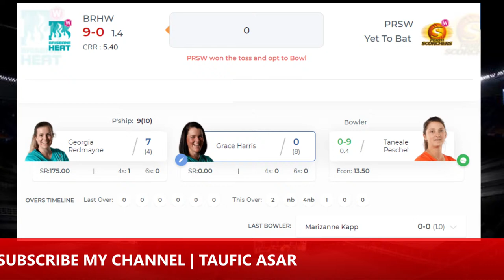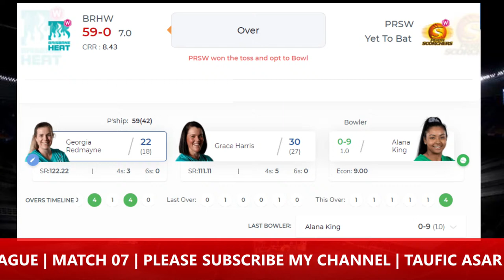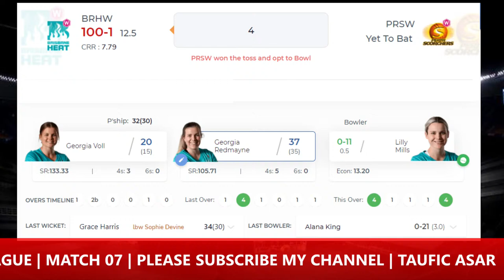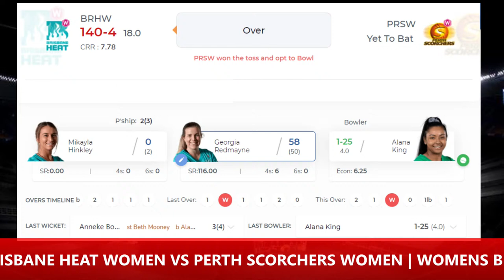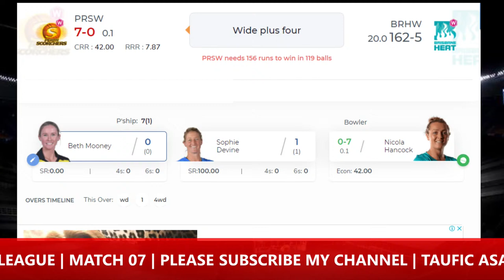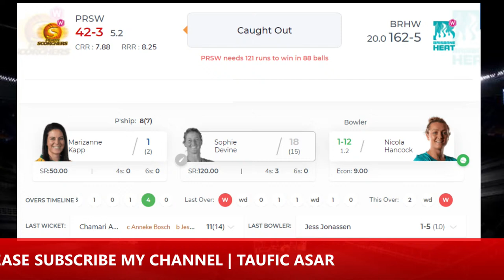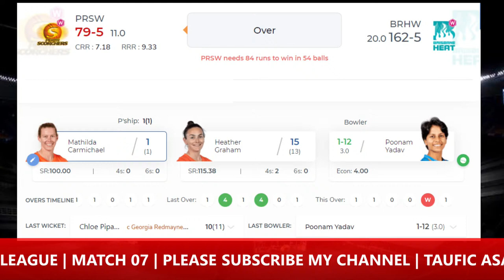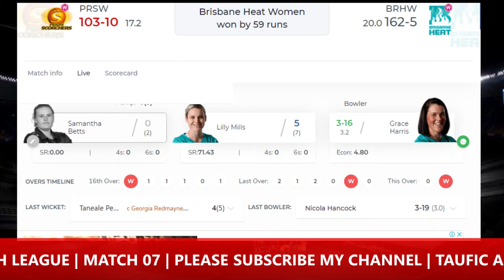🔴LIVE BRHW VS PRSW | WBBL 07 | BRISBANE HEAT WOMEN VS PERTH SCORCHERS WOMEN | WOMENS BIG BASH LEAGUE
Weber Women's Big Bash League(WBBL) 2021, Season 07 Match 07 Brisbane Heat Women vs Perth Scorchers Women live from Bellerive Oval, Hobart, Australia. PRSW won the toss and choose to bowl first against BRHW .

Match Details
Match: BRHW vs PRSW, 7th Match, Womens Big Bash League 2021
Date: Tuesday, October 19, 2021
Toss: Perth Scorchers Women won the toss and opt to bowl
Venue: Bellerive Oval, Hobart
Umpires: Andrew Crozier, Jeremiah Matibiri
Match Referee: Steve Bernard

Brisbane Heat Women Squad:
Playing XI: Georgia Redmayne(w), Grace Harris, Georgia Voll, Jess Jonassen(c), Anne Bosch, Laura Kimmince, Mikayla Hinkley, Nadine de Klerk, Georgia Prestwidge, Nicola Hancock, Poonam Yadav.

Bench: Ellie Johnston, Courtney Grace Sippel

Perth Scorchers Women Squad:
Playing XI: Sophie Devine(c), Beth Mooney(w), Chamari Athapaththu, Samantha Betts, Mathilda Carmichael, Heather Graham, Marizanne Kapp, Alana King, Lilly Mills, Taneale Peschel, Chloe Piparo.

Bench: Piepa Cleary, Lisa Griffith